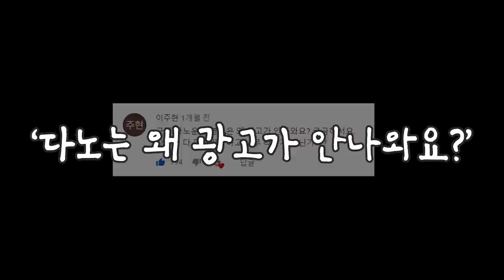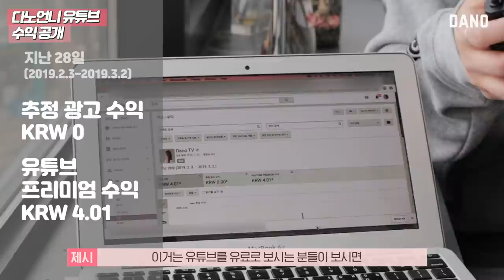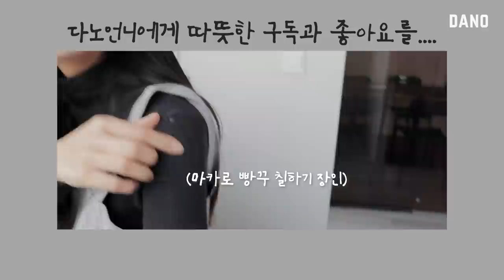[44만 구독자 다노TV 유튜브 수익공개!] 타의로 유튜버가 된 다노언니의 사연? 목적은?💖ㅣHow much youtube paid meㅣ다노티비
오늘은 그동안 여러분이 많은 질문을 주셨던
'다노TV유튜브 수익공개' 컨텐츠를 들고 왔어요, 빠밤 :)

유튜브에서 수익공개 컨텐츠가 많아서 그런지
생각보다 많은 분이 궁금해해 주시더라고요.
(여러분의 댓글을 매의 눈으로 지켜보는 중 *_*)

그래서 다노TV의 유튜브 수익 그래프를
낱낱히 화면 그대로 보여드리려고 해요!

바쁜 분들은 아래 댓글에서 궁금한 포인트만
클릭! 해서 보시면 된답니다!

▷goo.gl/nCCD5d